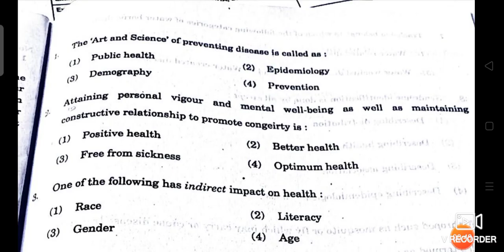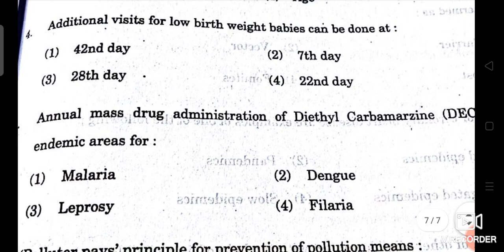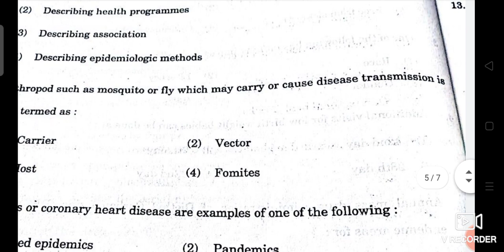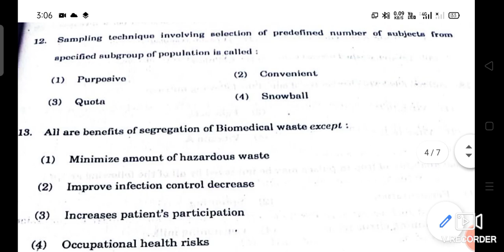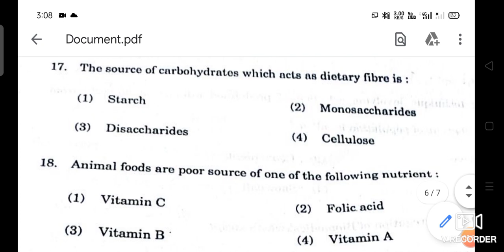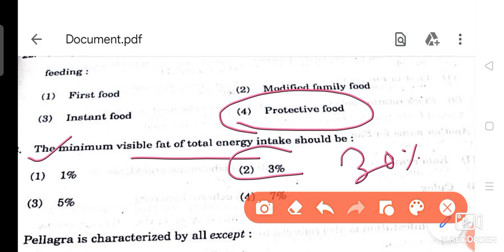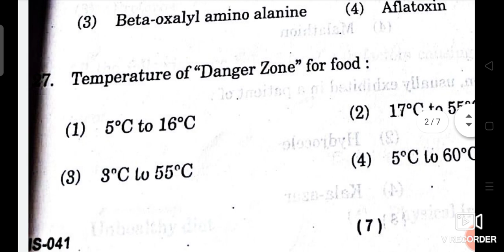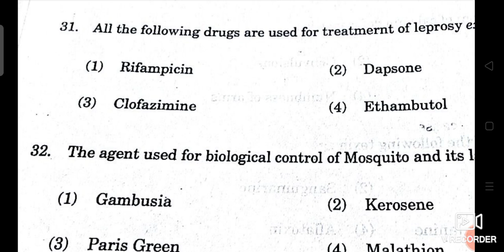|IGNOU CCH answer key 2022|bihar cch paper answer key 2022| cch paper 2022| complete solved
thanks 😊❤️